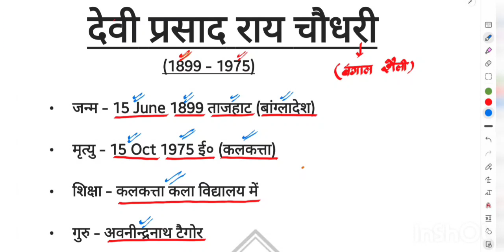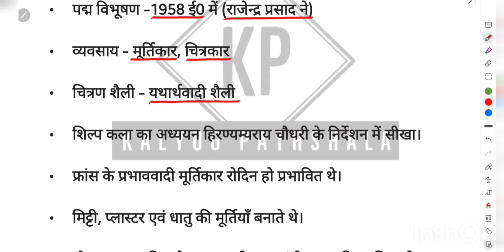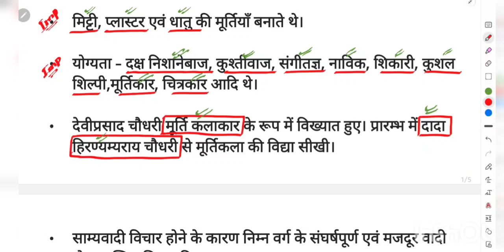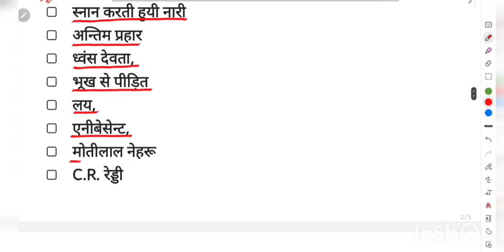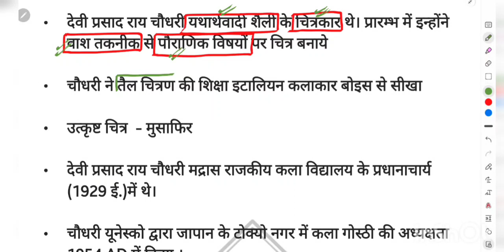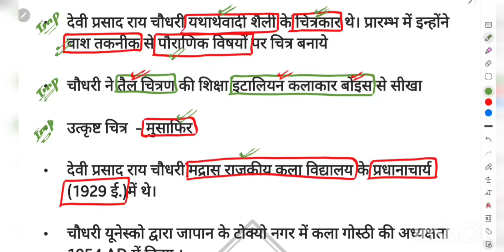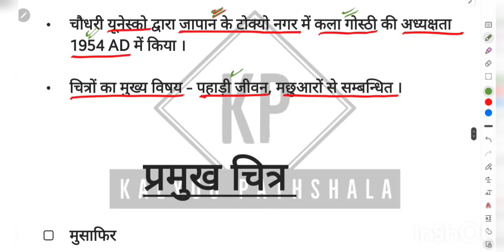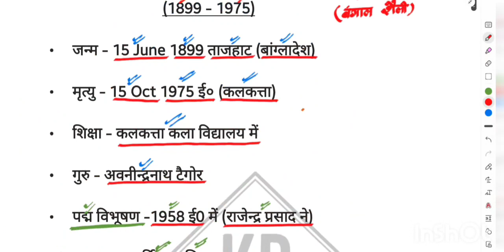Class -18 Devi Prasad Roy Choudhary (Bhartiya Adhunik Chitrakala) by Shagun Yadav for TGT, PGT ART